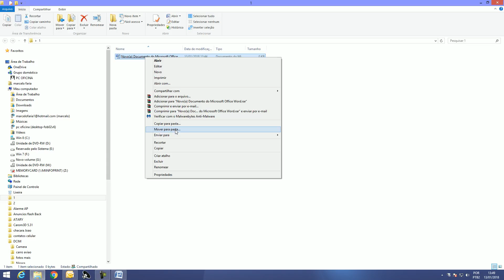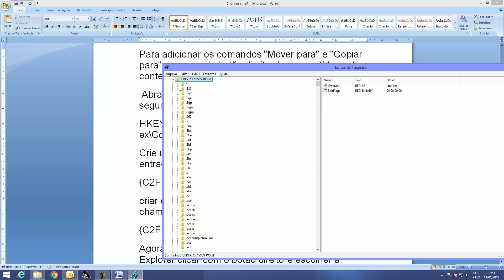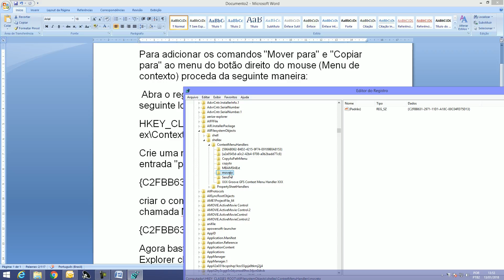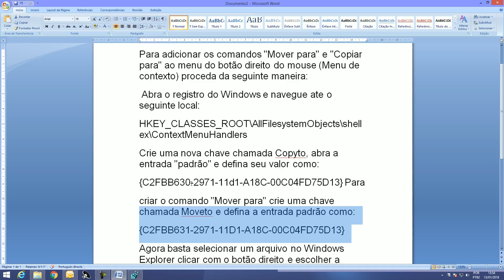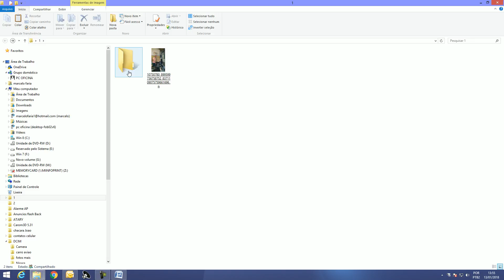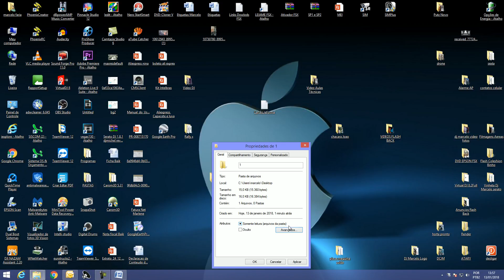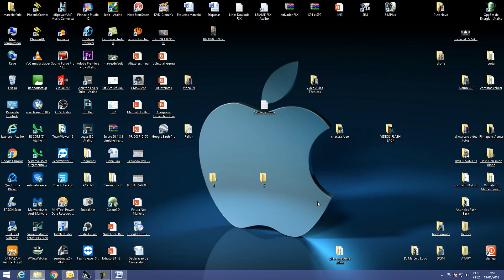Ferramenta Mover para pasta, Win, 7,8,10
Para adicionar os comandos "Mover para" e "Copiar para" ao menu do botão direito do mouse (Menu de contexto) proceda da seguinte maneira:

Abra o registro do Windows e navegue ate o seguinte local:

HKEY_CLASSES_ROOT\AllFilesystemObjects\shellex\ContextMenuHandlers

Crie uma nova chave chamada Copyto, abra a entrada "padrão" e defina seu valor como:
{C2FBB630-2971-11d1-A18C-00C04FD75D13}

Para criar o comando "Mover para" crie uma chave chamada Moveto e defina a entrada padrão como:
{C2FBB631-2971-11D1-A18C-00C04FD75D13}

Agora basta selecionar um arquivo no Windows Explorer clicar com o botão direito e escolher a opção "Mover para pasta" ou "Copiar para pasta" que será aberta a respectiva janela de mover ou copiar onde você poderá selecionar as pastas para onde deseja mover/copiar o/os arquivos e pastas.